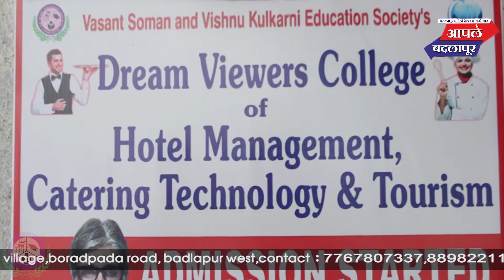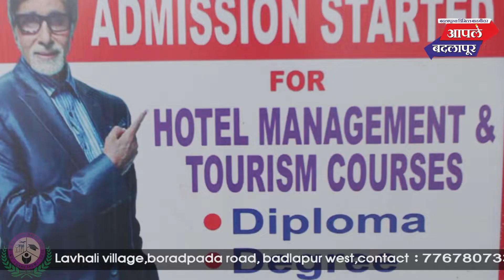युनायटेड माजी सैनिक वेलफेअर असोशिएशनच्या वतीने कारगिल युध्दातील शहीदांना श्रध्दांजली!